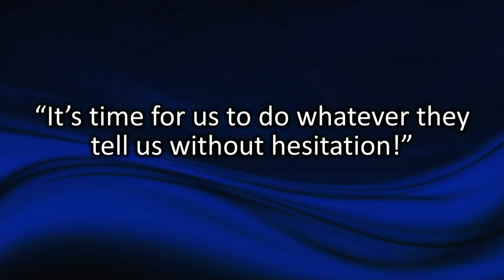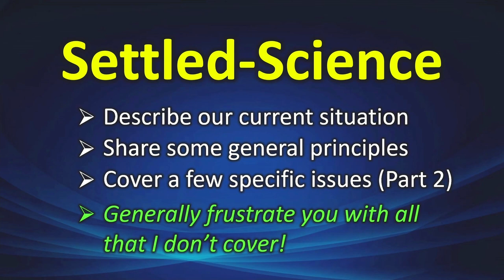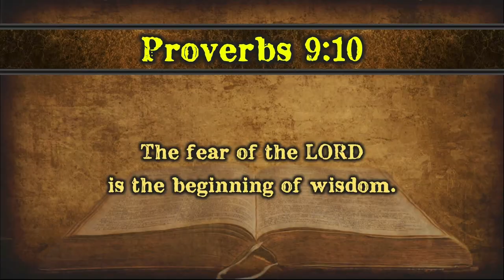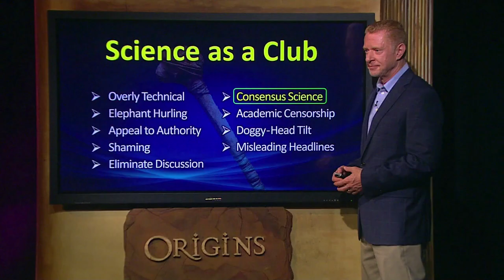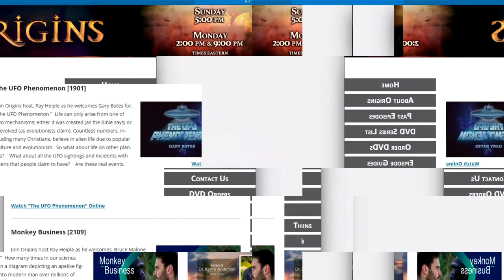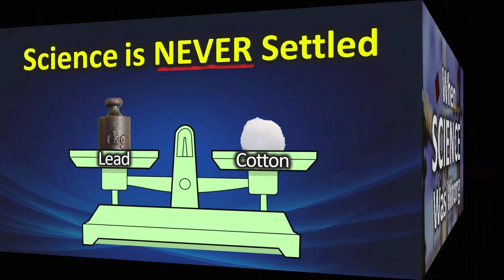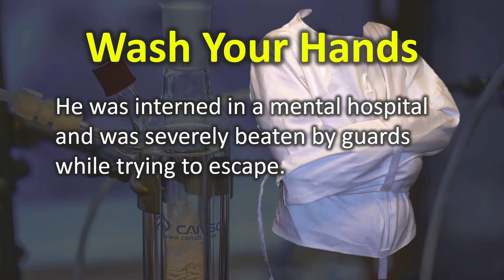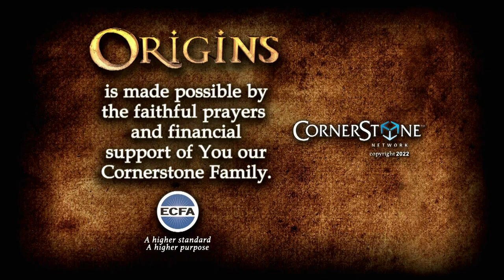Origins: Settled Science part 1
Join Origins host Ray Heiple as he welcomes, Jay Seegert, "Settled Science part 1." Fairly often we hear..."The time for debate is over, the science is settled!  No more need for discussion... it's time for action now!"   And when we hear, "It's time for action," what they really mean is that it's time for us to do whatever they tell us without hesitation and without asking questions.  What happens if you dare to "push back"?  Well, you'll be "cancelled"!